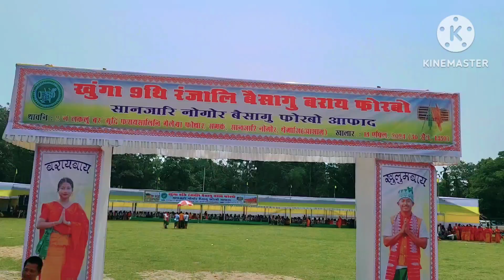bwisagu borainai naihwiby// ja sandung gwsaka // wgkam janw jaiga gwiya //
hatorki vlog